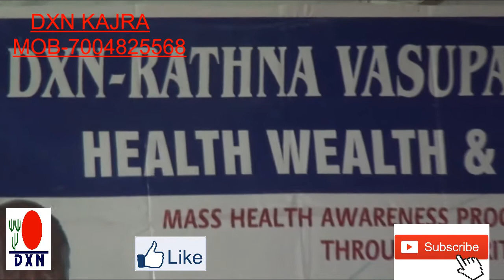Champa devi Sucess Story Barh DXN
DXN KAJRA चैनल में आप का स्वागत है आप सभी वीडियो देखने वाले को बहुत बहुत धन्यवाद
आज ही ज्वाइन करने के लिए आप CALL करके या WHATS' UP से संपर्क कर सकते है
SUMAN KUMAR
यदि कोई फेसबुक से सम्पर्क करना चाहते है तो उसका लिंक निचे दिया हुआ  है